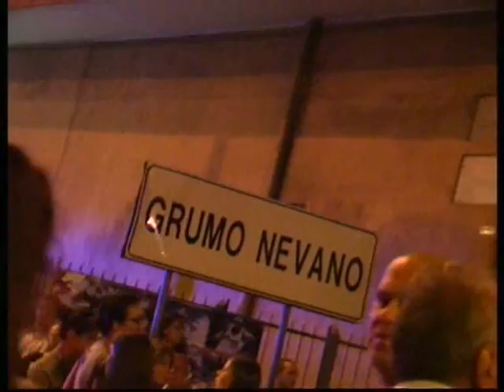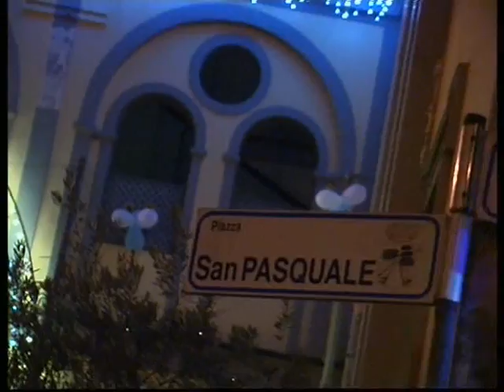Festa patronale di Casandrino 2013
Progetto Memoria Santuario Maria SS Assunta in Cielo di Casandrino e Archivio fotografico storico.

Riprese video di Vincenzo Migliaccio